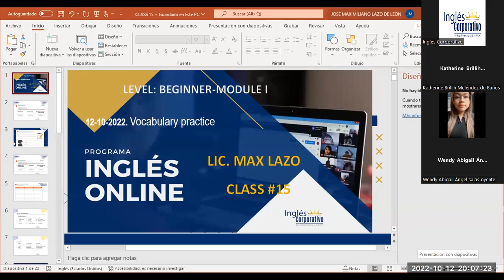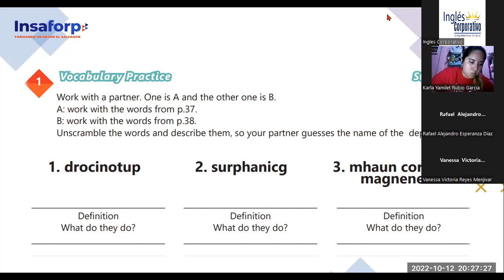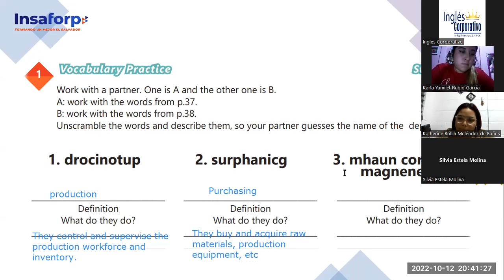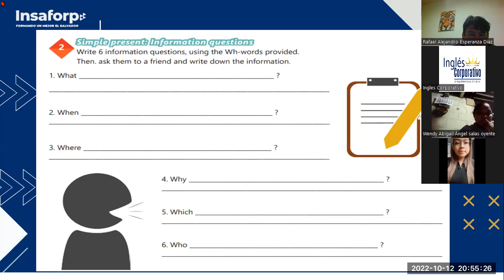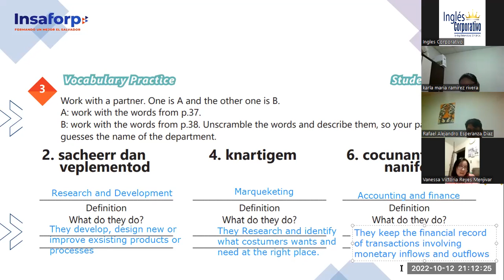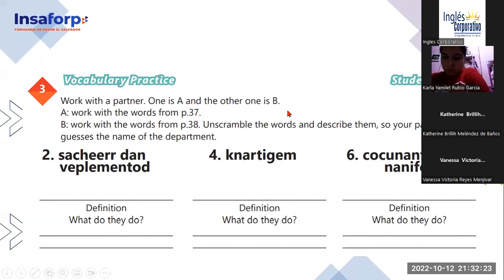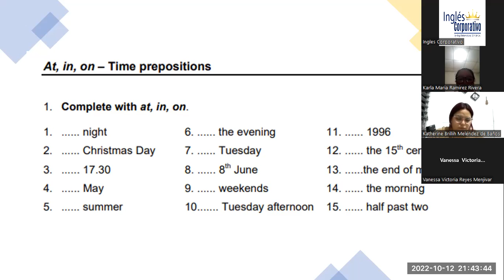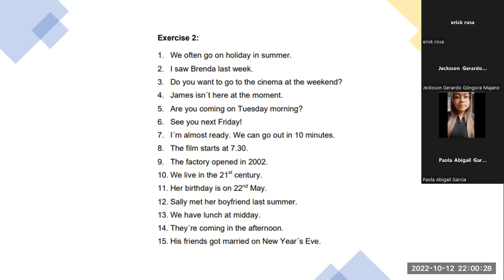Inglés Corporativo-12-10-2022. Vocabulary practice